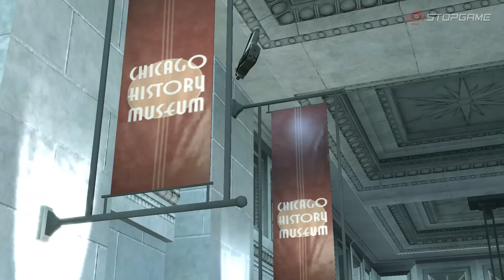Разбор полётов. Stranglehold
Джон Ву любил стильные перестрелки и «слоу-мо», поэтому снял фильм «Круто сваренные». Разработчики из Remedy любили фильм «Круто сваренные», поэтому сделали игру Max Payne, со «слоу-мо» и стильными перестрелками. Игроки любили Макса Пейна, поэтому Midway решила позвать Джона Ву и сделать вместе с ним игру, похожую на Max Payne. Что вышло из этой череды любви и копирования, вы сможете узнать в этом выпуске.